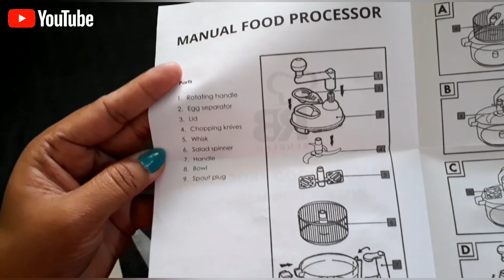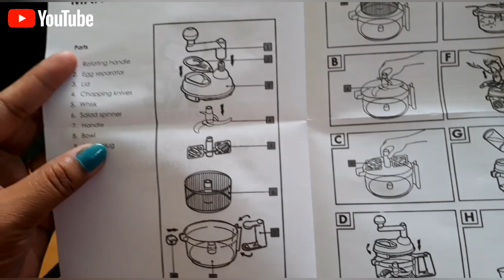renberg vegetablechopper wonderchef foodprocessor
Best Vegetable Chopper | food chopper | Best Renberg chopper| food processor
Renberg Manual Vegetable & Fruit Chopper

7)Renberg Orchid Flat Tawa 28 cm diameter  (Aluminium, Non-stick)
8)cello Whitemate Vivid | Camel Fabrica Acrylic Ultra Colours - 10 Shades